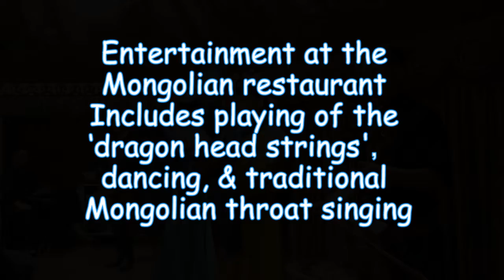Mongolian restaurant entertainment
Entertainment from the 九十九顶毡房  Jiu shi jiu ding zhangfang (99 crown yurt) restaurant